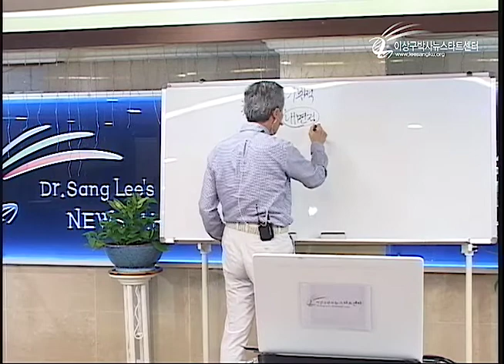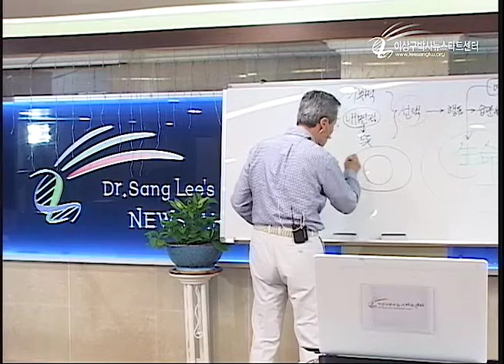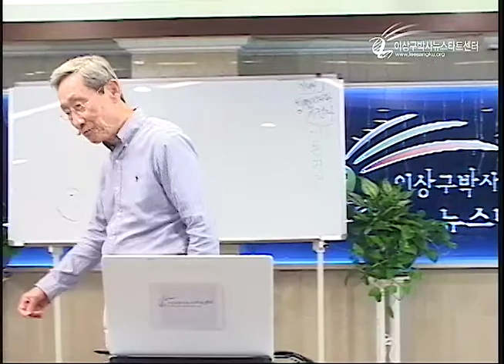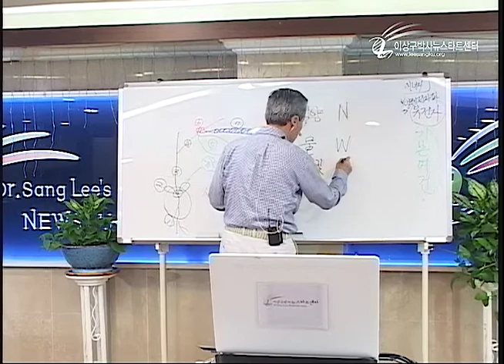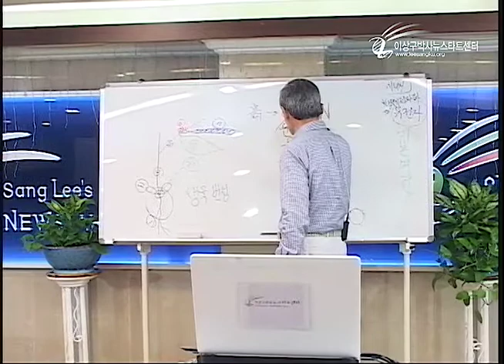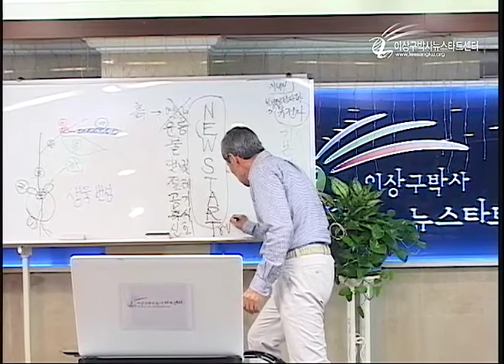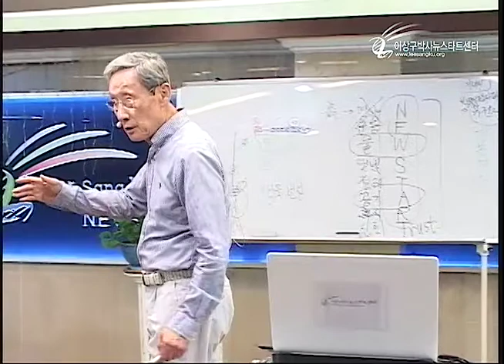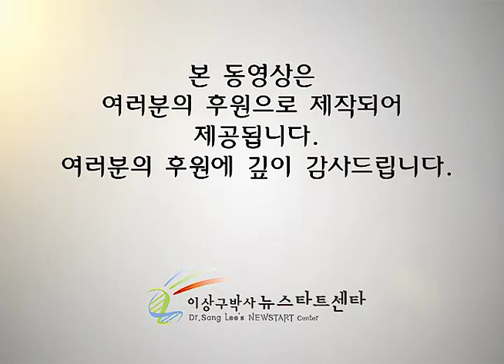R208-11 뉴스타트란?